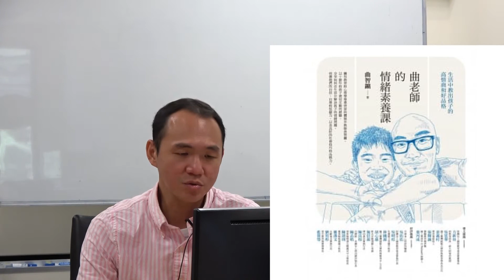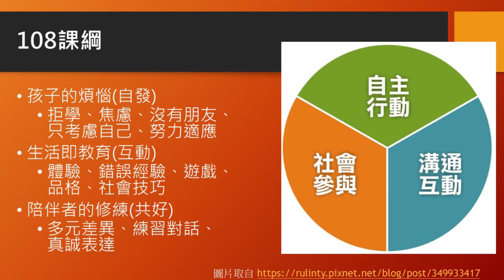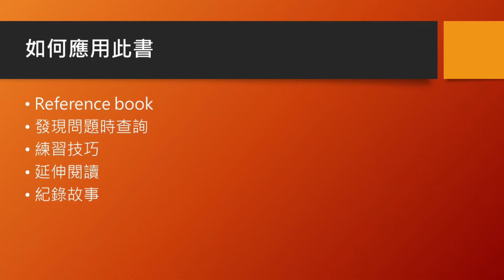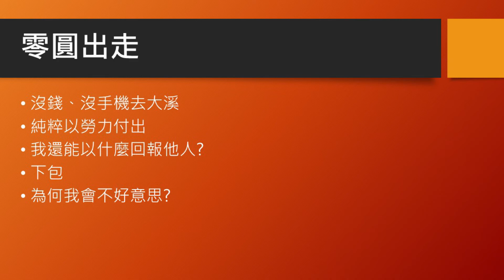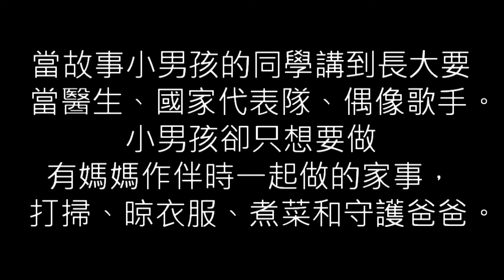【中央大學群英教師社群】《曲老師的情緒素養課：生活中教出孩子的高情商和好品格》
主持 / 中原大學教育所簡志峰教授
剪輯、後製 /中央大學 哲碩二周迦勒
監製 / 振瑋、雅軒
團隊 / 國立中央大學教師教學共學社群
導讀書籍：《曲老師的情緒素養課：生活中教出孩子的高情商和好品格》
影片圖片來源:
108課綱圖: